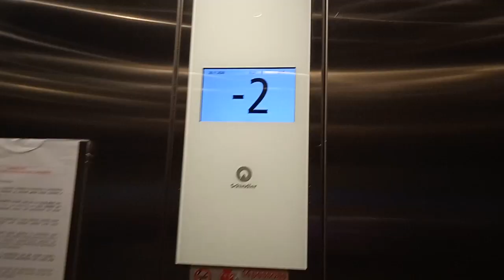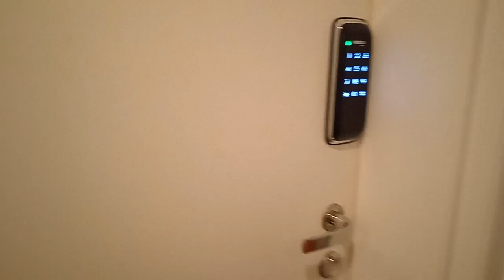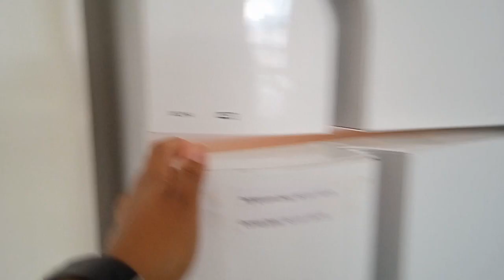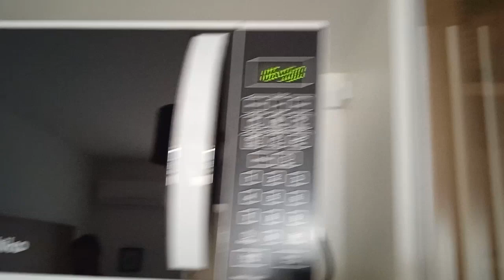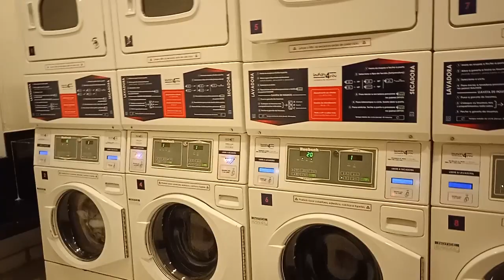Tour pelo apartamento + condomínio de luxo